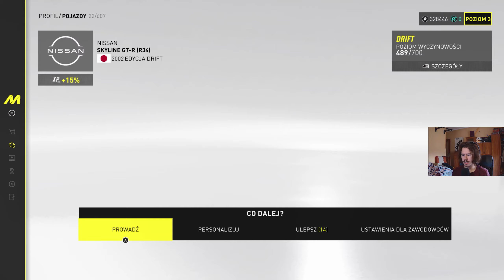JAPOŃSKIE TOUGE || THE CREW MOTORFEST || #13 || PL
Heeej!
Witajcie w trzynastym odcinku z Motofestu! Tym razem będziemy brali udział w wydarzeniach sezonowych? Chyba moge tak powiedzieć xD

The Crew Motorfest to nieformalna trzecia odsłona The Crew – serii gier wyścigowych z otwartym światem, za którą stoi firma Ubisoft i należące do niej studio Ivory Tower (założone przez byłych pracowników zespołu Eden Games, znanego przede wszystkim ze stworzenia Test Drive Unlimited). Tę część zaprojektowano jako bardziej bezpośrednią rywalkę serii Forza Horizon, dlatego nieco różni się charakterem i skalą od „jedynki” i „dwójki” oraz została pozbawiona numeracji w tytule.
Źródło: Gry-Online.pl

Inne nazwy serii (na potrzeby YouTubowe):
● Zagrajmy w The Crew Motorfest / Zagrajmy w Motorfest

● The Crew Motorfest zagrajmy w / Motorfest zagrajmy w

● Lets play The Crew Motorfest / Lets play Motorfest

● The Crew Motorfest lets play / Motorfest lets play

● The Crew Motorfest PL / Motorfest gameplay PL

● The Crew Motorfest polski gameplay /  Motorfest polski gameplay

● The Crew Motorfest po polsku / Motorfest po polsku

● The Crew Motorfest PL / Motorfest PL